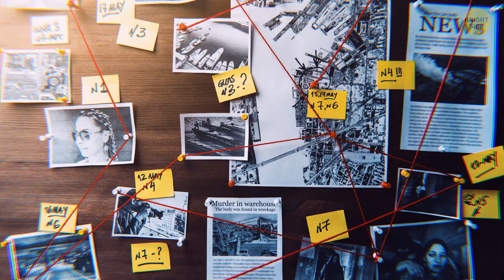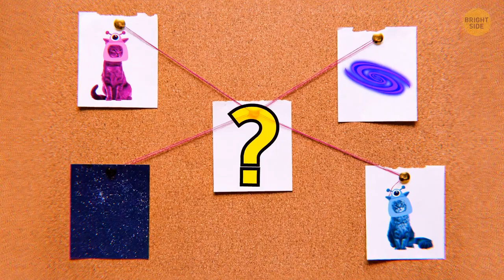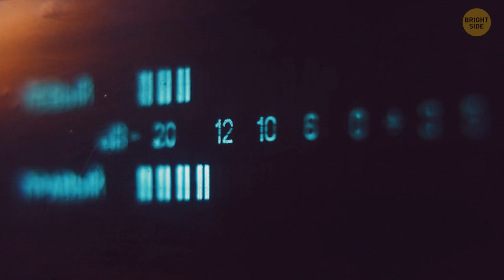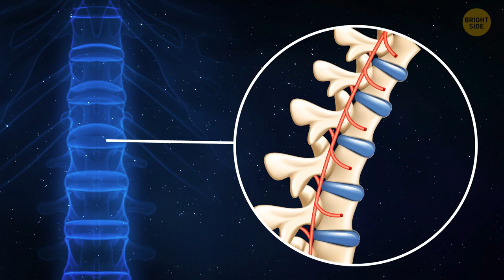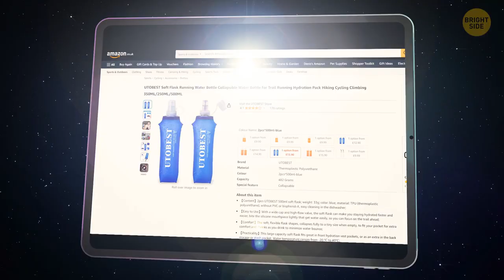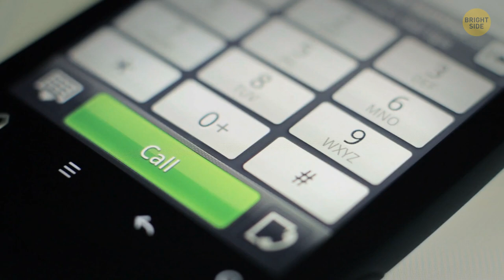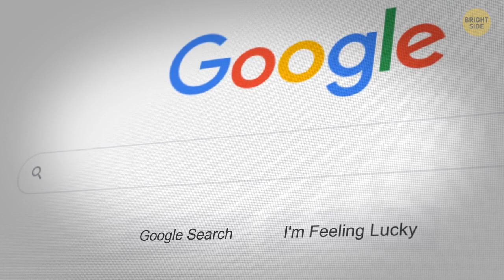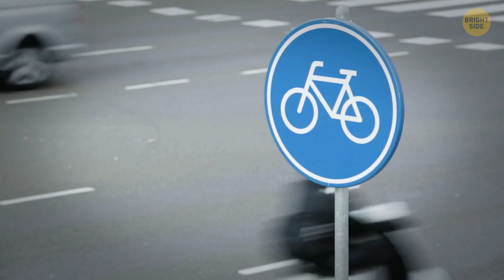Are humans alone in the universe?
In this video, I'm exploring the idea that humans may be the only species inhabiting the universe. Are we the only ones? Or are there others out there?

Whether or not we're the only ones in the universe, this question is an important one to consider. It's an interesting topic to explore and I hope you enjoy watching this video as much as I enjoyed making it!